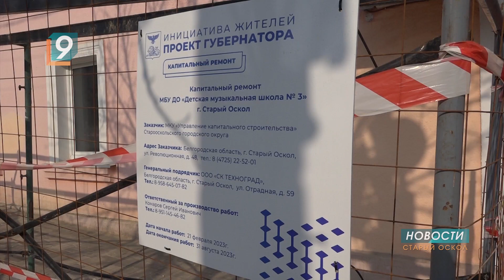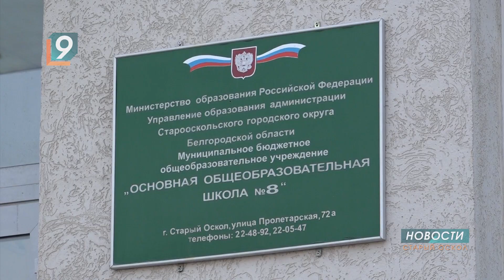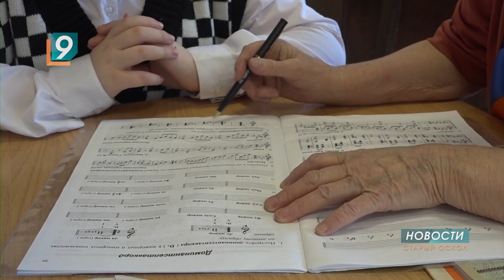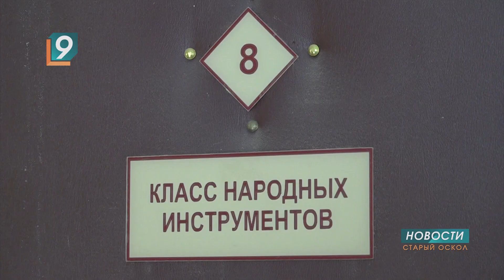Строительные инструменты вместо музыкальных: в школе искусств №3 начался долгожданный ремонт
25 млн руб. выделено на ремонт старооскольской школы искусств №3. В рамках нацпроекта «Культура» учреждение допобразования уже к 1 сентября получит обновленные классы и концертный зал, а пока будущих музыкантов приютила восьмая школа.